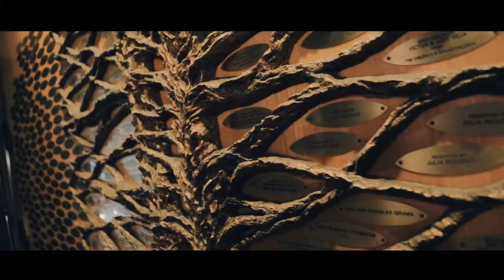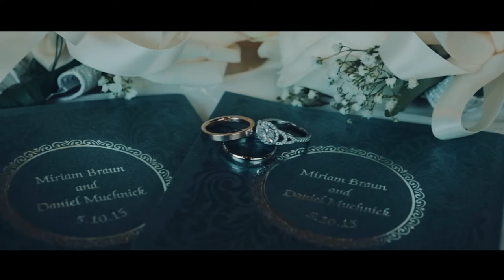Daniel Muchnick Miriam Braun wedding trailer